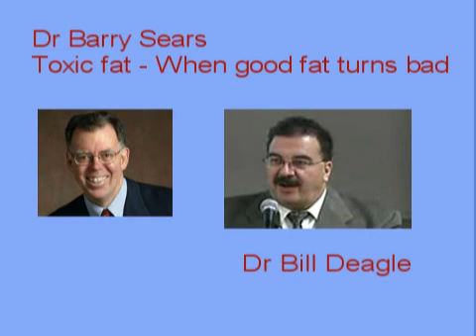Dr Barry Sears - Toxic fat - When good fats turn bad [1 of 4]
Toxic fat - When good fats turn bad

Anti-inflammatory Nutrition

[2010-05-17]